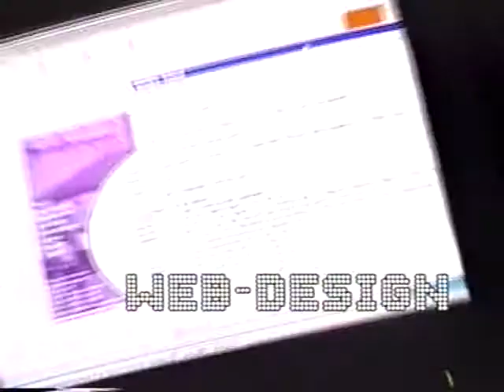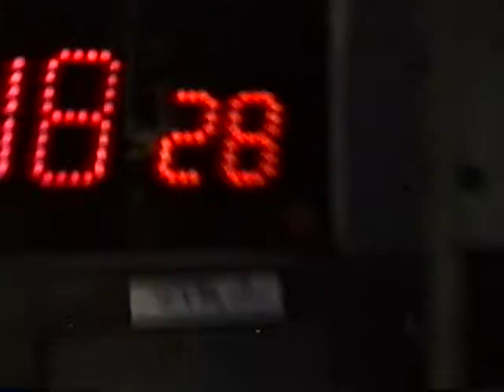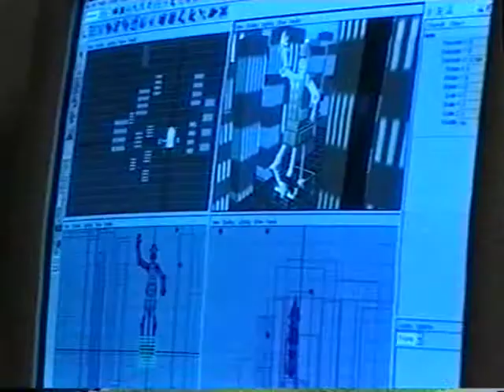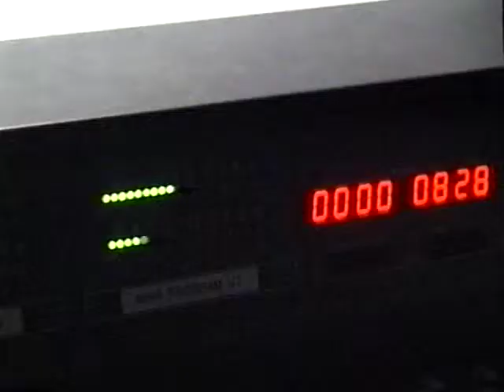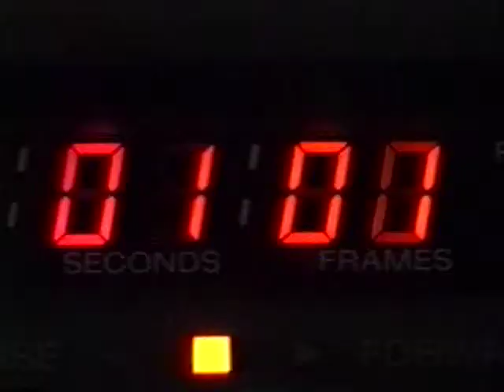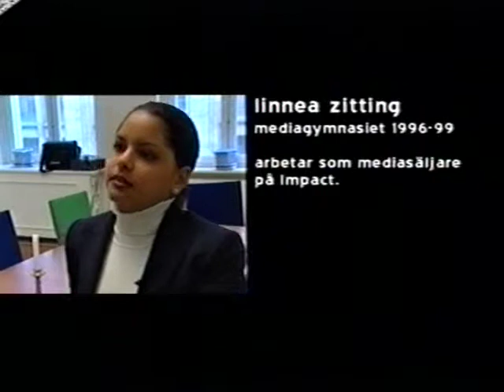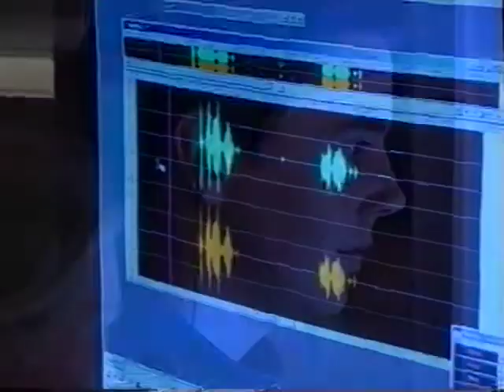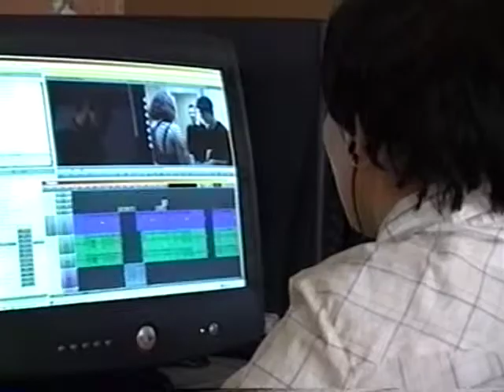MediaGymnasiet Nacka Strand Showreel 2003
Producerad av Fredrik Johnsson, Fredrik Ralstrand (då Johansson), Einar Widgren och Johan Stillman 2003.